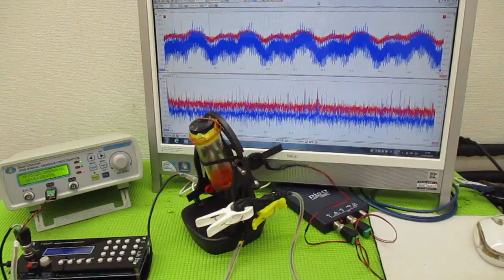ナノレベルの超音波攪拌技術 ultrasonic-labo